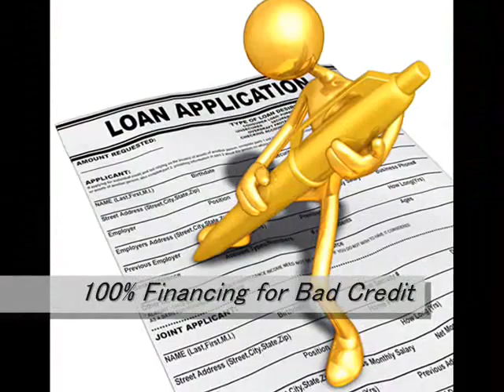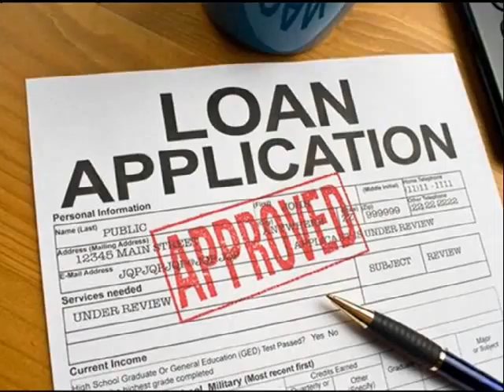Home Loan Bridgeport 866 362 1168